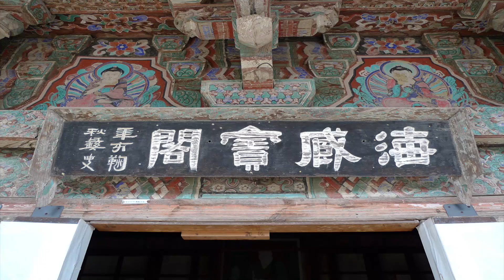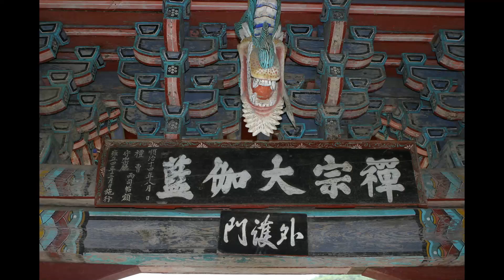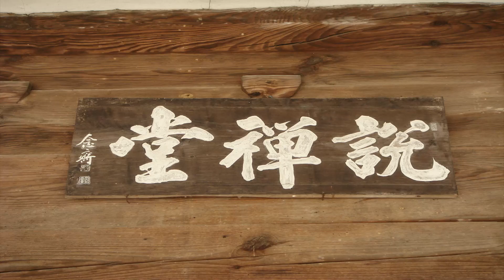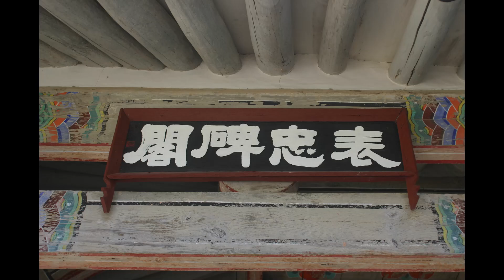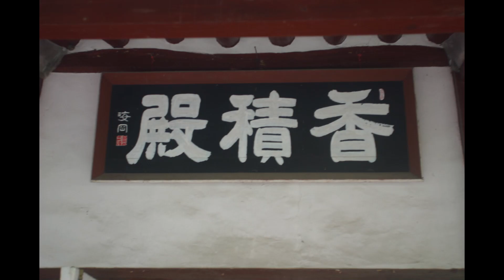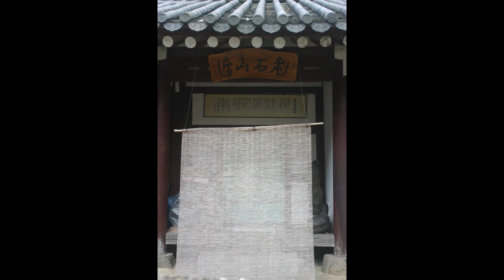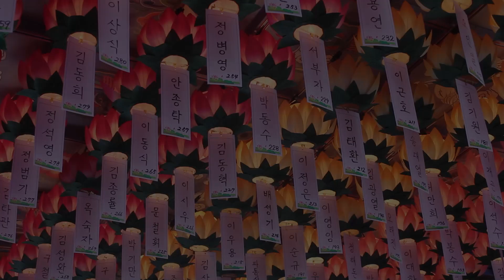근일스님 - 참 나를 찾아가는 길 - (상)